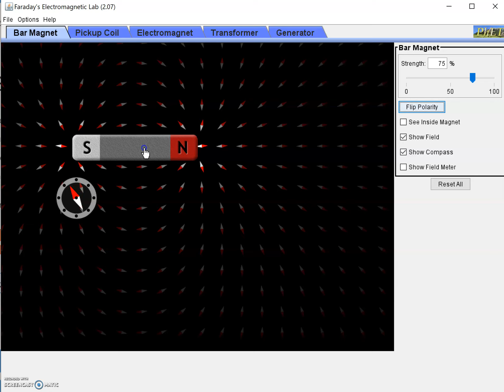Video 1 Magnet and Compass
Compass and magnet from Faraday's Law phet Simulation